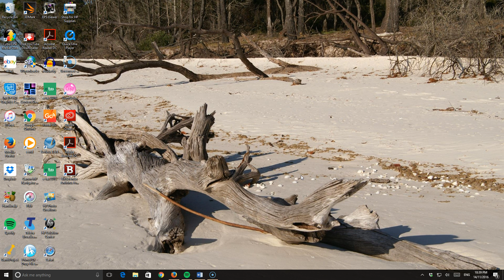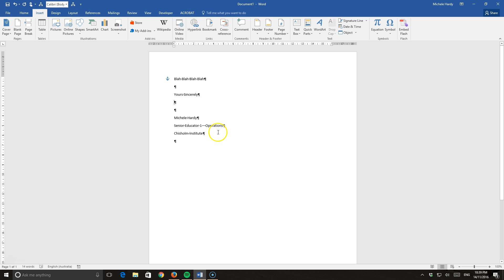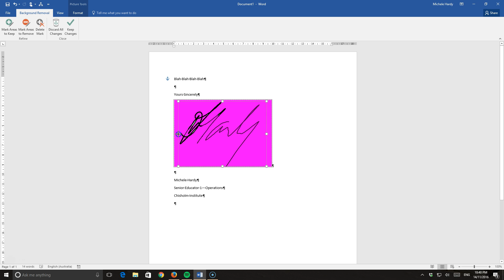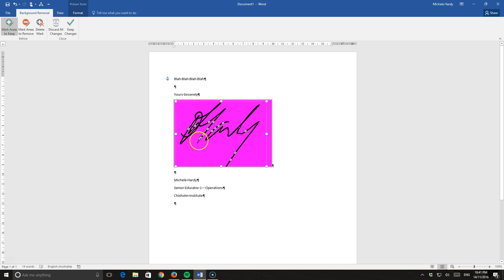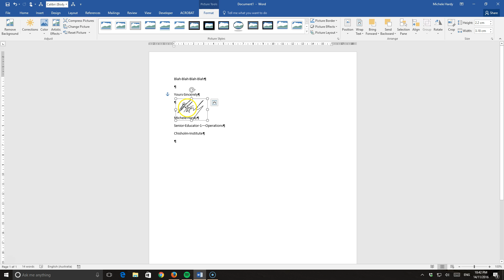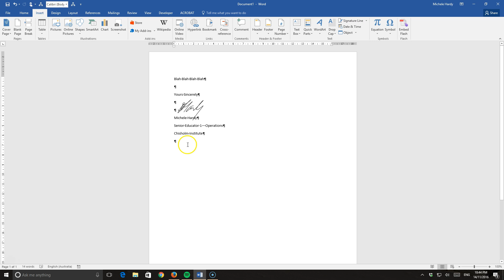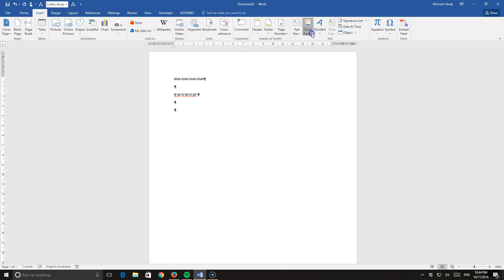Creating and Saving Signature in Word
short tutorial as a request from students wanting a refresher on how to upload an electronic signature